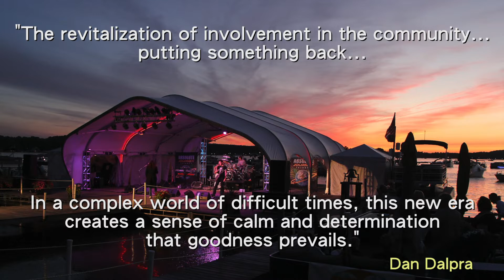Making of a Destination - Floating Stage Productions - Final